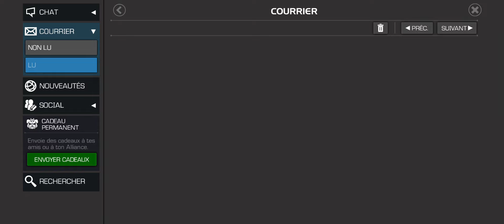ÉVÉNEMENT OMÉGA + OPENING LIÉ + EXPLICATIONS SUR LES NEWS DE LA MAJ 44.1 - MCOC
Salut à tous je vous retrouve aujourd'hui pour vous expliquer toutes les news qui ont été mises en place suite à la MAJ 44,1, je vais m'arrêter notamment sur l'événement OMEGA qui dure du 08/05 au 15/05.